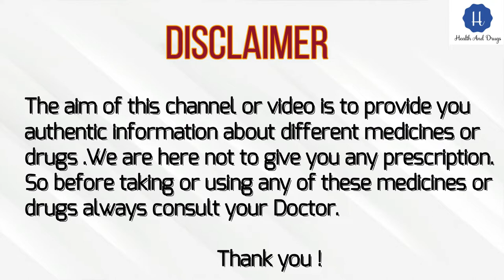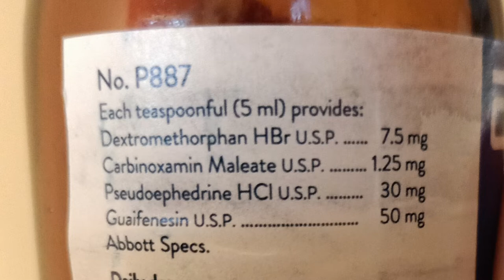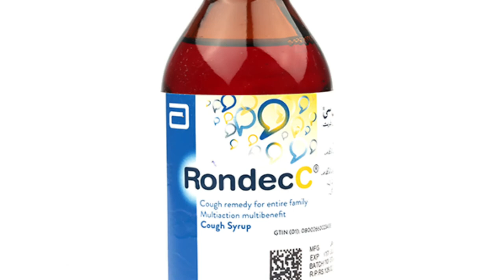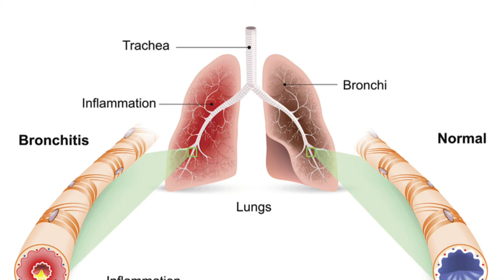Rondec C syrup| rondec cough syrup| rondec c cough uses in urdu | hindi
Thankyou